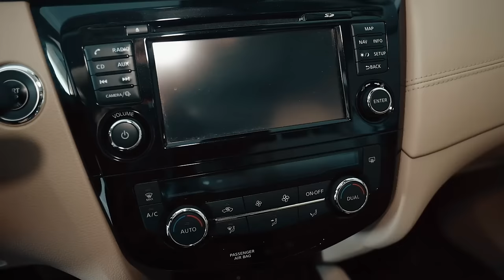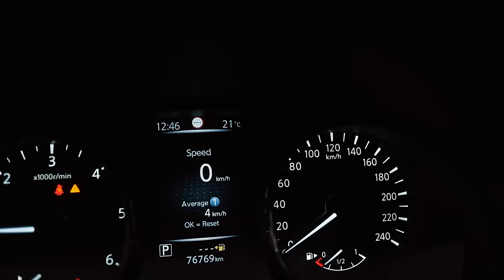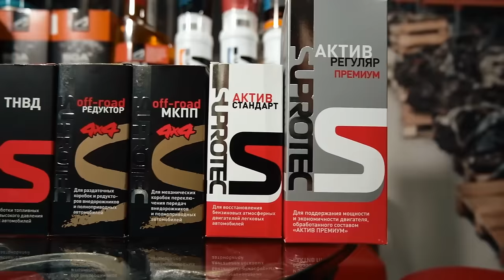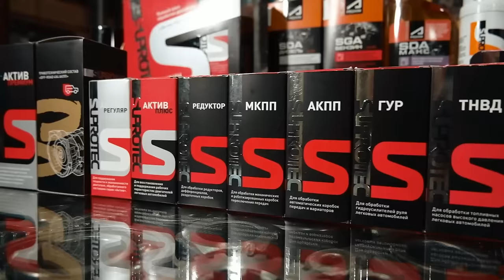👍 Nissan X-Trail (T32): не китаец, но с пробегом. Можно ли доверять свежему японскому кроссоверу?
🔥Автомобиль предоставлен автоцентром MyCar Selection.

❗Более 400 авто в наличии❗
Тут можно:
- выгодно продать
- выгодно купить
- обменять свой автомобиль на другой
- получить беспроцентную  рассрочку
- оформить кредит и лизинг прямо на месте.